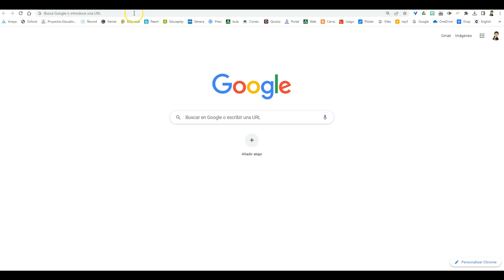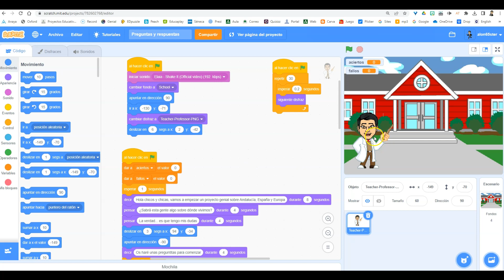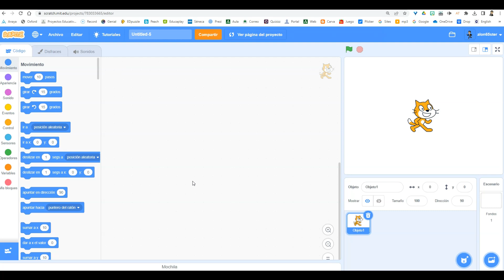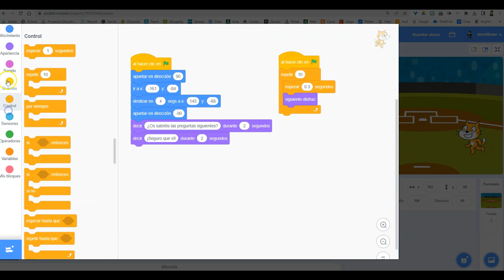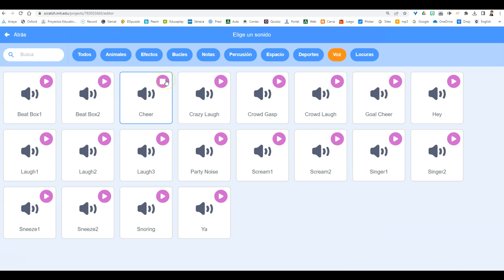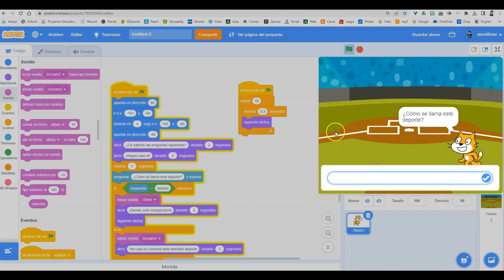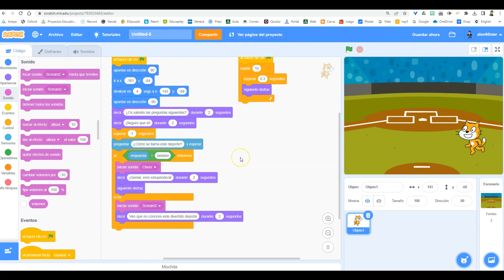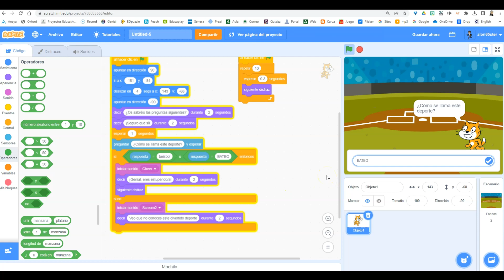9.preguntas y respuestas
Cómo crear actividad con Scratch donde se puedan introducir preguntas para que se escriba la respuesta. Es muy útil para las diferentes asignaturas o materias del currículum. Aquí os dejo un ejemplo de una tarea sencilla con Scratch con este tipo de tarea.